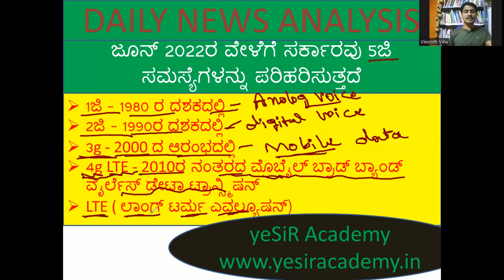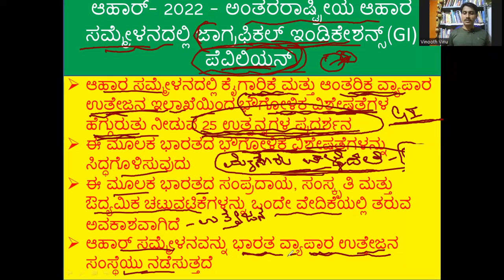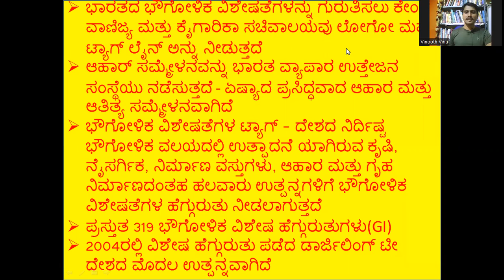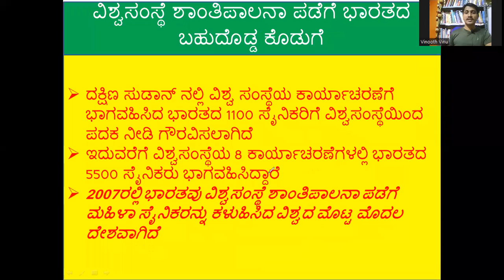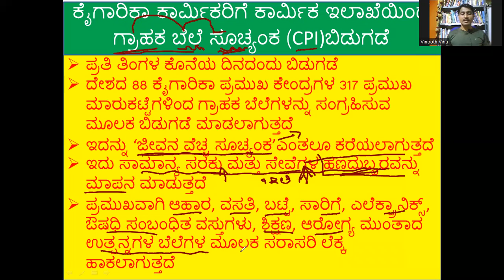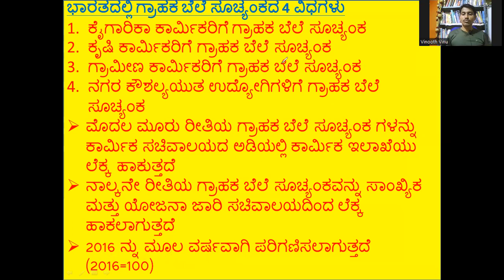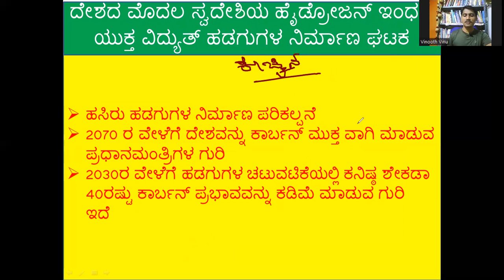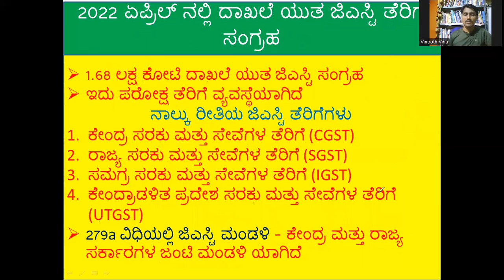DAILY CURRENT AFFAIRS KANNADA MEDIUM